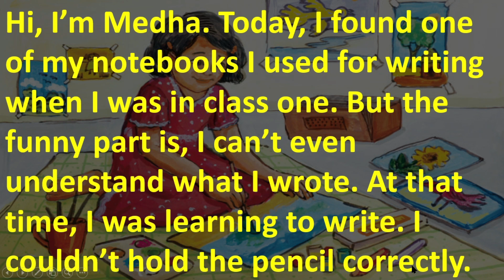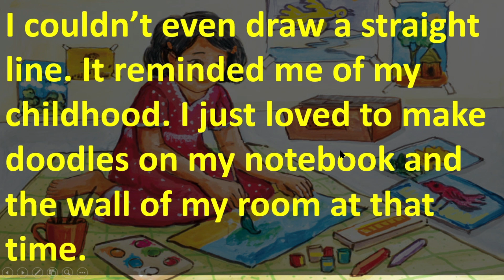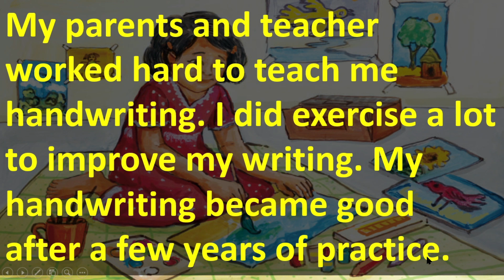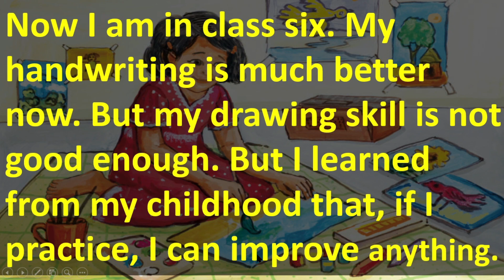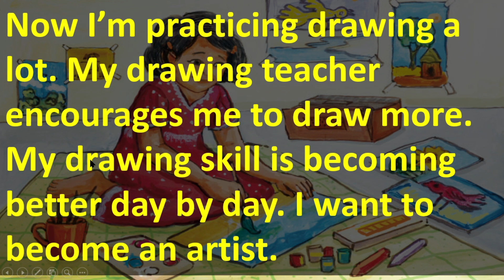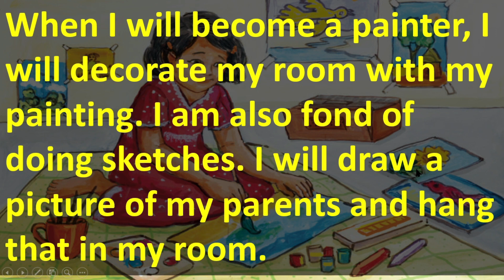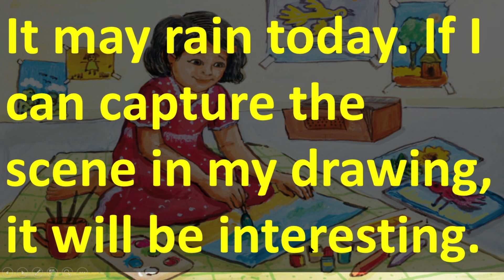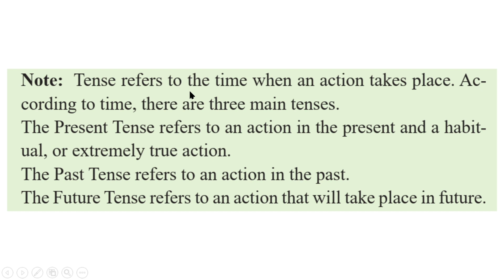English Class 6 New book Unit 12 Lesson 12.3 Page 90+91, Medha's Dream, Vocabulary, 1 Hour School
English Class 6 New book Unit 12 Lesson 12.3 Page 90+91, Medha's Dream, Vocabulary, 1 Hour School, @1HourSchool